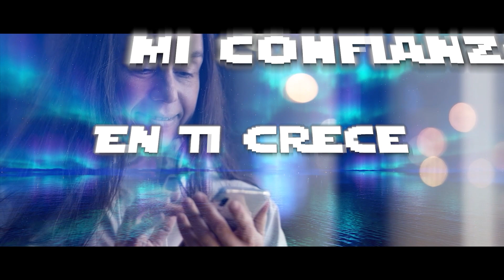Revisa lo que está escondido en ti - 22 de septiembre de 2023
Un programa de: Alfredo Peña Ruiz
Producción General: VOR
Producción ejecutiva: Paloma de Peña @paloma_de_p